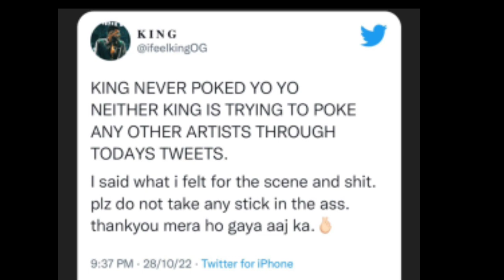King Never Poked Yo Yo Honey Singh ?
Yo yo honey Singh latest song
Yo yo honey Singh Punjabi Song

Note :- All Images , Picture , Music Used In The Video Belongs To The Respected Owner